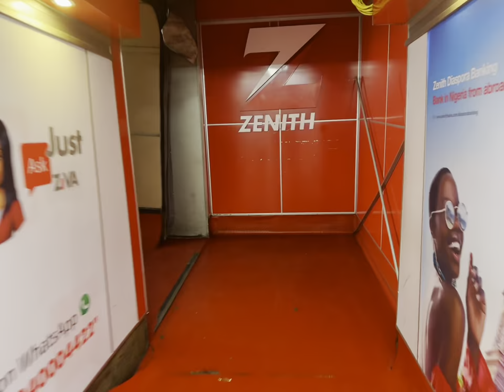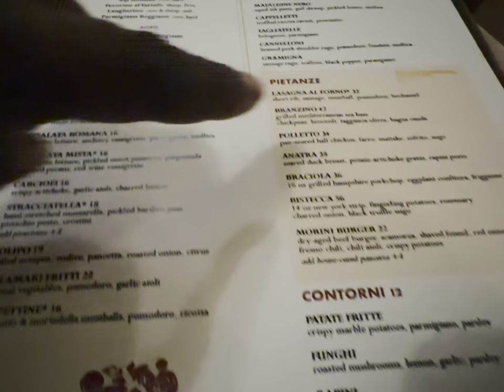FINALLY LEAVING NIGERIA FOR THE STATES.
This trip won’t have been possible without the help of the good peopel at Travelstart NG